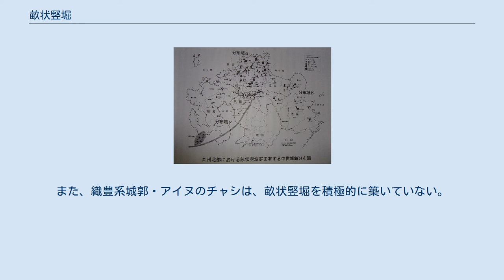畝状竪堀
積雪した篠脇城の畝状竪堀(岐阜県郡上市大和町) 筑後鷹取城の畝状竪堀(福岡県八女市星野村) 畝状竪堀（うねじょうたてぼり）とは、戦国時代に築かれた城の防御設備。
1959年に田中寅吉が初めて報告した。
 様々な呼び名があり、畝形竪堀、連続空堀群、連続竪堀群、畝状空堀群、畝状竪堀群、多重防御遺構、畝状阻塞、畝状阻障、特異施設など、複数の呼び名がある。
この記事では、便宜的に畝状竪堀を使用する。
 畝状竪堀の構造は、土塁と竪堀（空堀）が交互に隣り合っている。
 空堀と空堀の間には土塁があり、土塁と土塁の間には空堀がある。
 畝状竪堀の目的は、少人数で城を守れるようにするため。
 土塁と竪堀を連続的に組み合わせると、寄せ手の進入路を堀底道だけに制限して曲輪の周りをキルゾーンにする効果がある。
 畝状竪堀は、係争地域の境目の城で、敵の進撃路に面する側に築かれることが多い。
 斜面上に築かれると連続竪堀と呼ばれ、尾根・台地上に築かれると、連続堀切・連続空堀と呼ばれる。
江戸時代以前には、次の名称があった。
 現在でも、次の呼称が残っている。
 九州北部の畝状竪堀の分布 国人領主の秋月氏が畝状竪堀を積極的に建設したので、九州北部（筑前国中東部・豊前国西部・筑後国北部）は、畝状竪堀がある城が密集する。
なかでも長野城（豊前国）・馬ヶ岳城・益富城・荒平城・蔦ヶ岳城は、畝状竪堀の堀数が100本を超えている。
 秋月氏の本拠地である古処山城・荒平城・益富城や、秋月氏の同盟勢力である一万田系高橋氏・豊前長野氏・星野氏・城井氏と敵対する勢力との境目地域には、畝状竪堀の堀数が多い城がある。
 東国においては、日本海側、特に新潟県・山形県・秋田県・長野県などの地域で畝状竪堀をもつ城が多い。
一方、東海地方・関東地方・東北地方の太平洋側・北海道地方には少ない。
また、織豊系城郭・アイヌのチャシは、畝状竪堀を積極的に築いていない。
 各旧国内の城の総数に対する、畝状竪堀がある城の比率は、次表のとおりである。